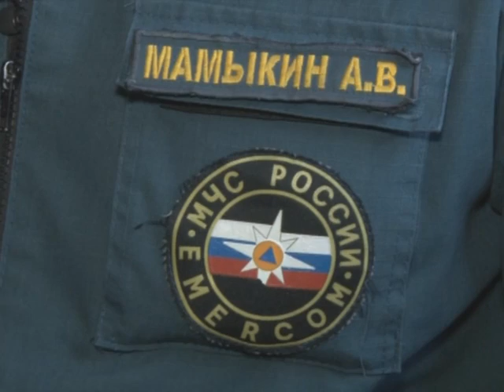Жаркие выходные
Первомайские праздники для огнеборцев выдались жаркими. Только на территории городского округа зарегистрировано 13 выездов на возгорания сухой травы и мусора. Еще пять аналогичных выездов зафиксировано в Краснокамском районе. Не обошлось без пожаров.